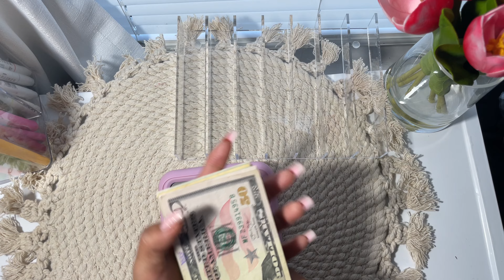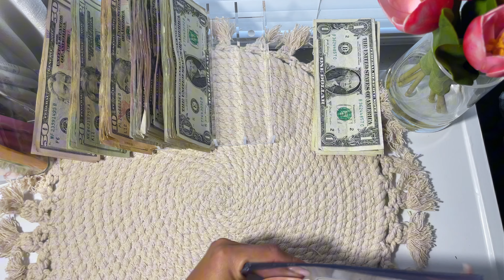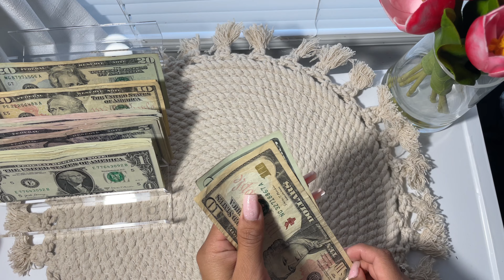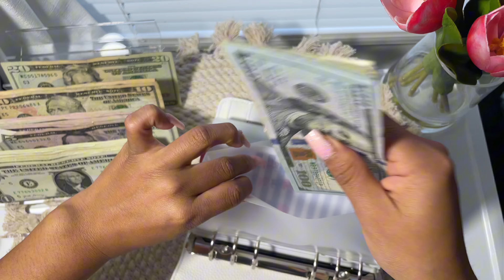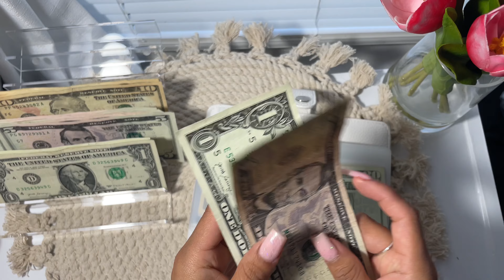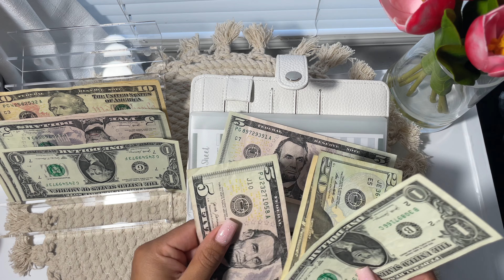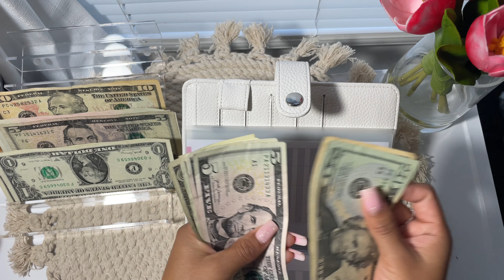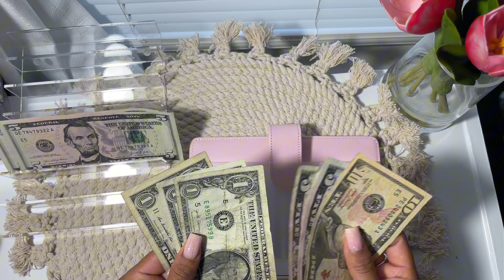CASH STUFFING $519 | January 2nd Paycheck Bi-weekly | Low Income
Hi welcome or welcome backkk im soo happy you’re here in this video i’ll be stuffing my 2nd paycheck of January into my sinking funds 🫶🏽☺️i hope you guys enjoy and comment,like and subscribe🩷😊

Fetch 🩵
Come save money on Fetch with me! Sign up w/ code GNAG7E & get 1,000 pts See you there!

Upside 🩵
Check out this free app that gets you cash back on gas and other errands!

Binders
Envelopes with no zipper
Trackers i use
Cash Organizer
Low Income Saving challenge book

Recording equipments
Tripods i use

White binder